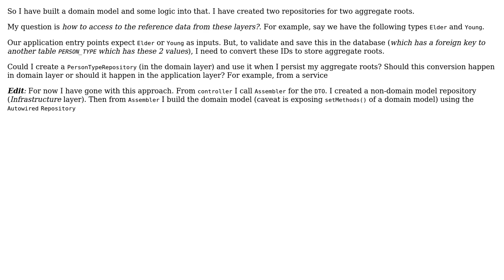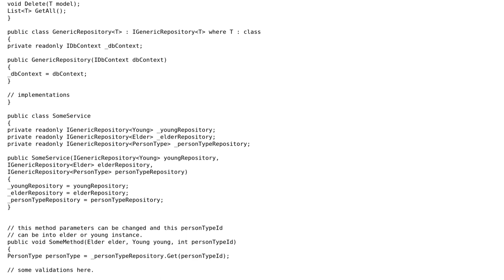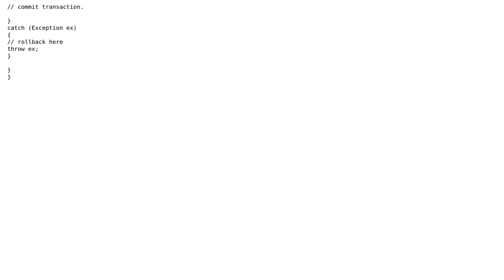Software Engineering: DDD accessing reference values in Domain layer without repositories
With thanks & praise to God, and with thanks to the many people who have made this project possible! You are responsible for your own actions.